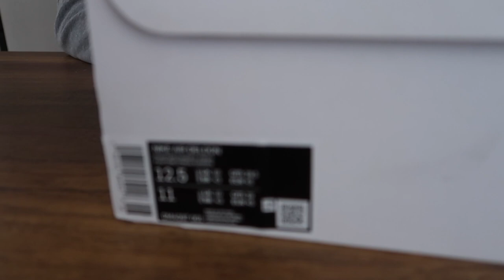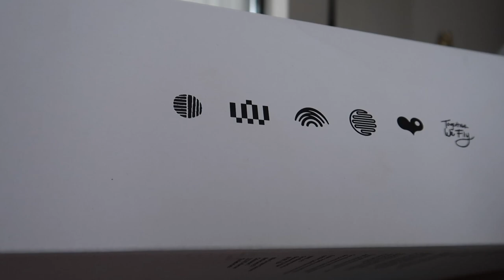WNBA OYUNCUSU AYAKKABISI NİKE AİR DELDONE KUTU AÇIMI VE İLK İNCELEME, ÇOK DEĞİŞİK AYAKKABI !